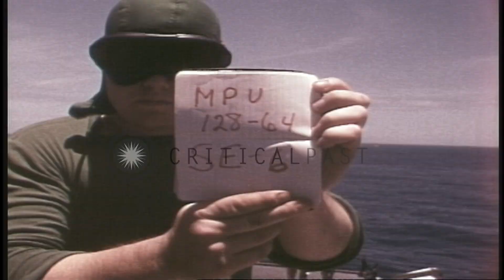US Navy aircraft parked at the flight deck of USS Ticonderoga underway in the Gul...HD Stock Footage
US Navy aircraft parked at the flight deck of USS Ticonderoga underway in the Gulf of Tonkin.

Reconstruction of activities that took place during the Gulf of Tonkin Incident in August 1964. USS Ticonderoga underway in the Gulf of Tonkin. A US Navy A-1H Skyraider aircraft being catapulted from the aircraft carrier for weapons strike. A US Navy RF-8A Crusader aircraft parked on the flight deck. A photographer closes the door side of the camera area of the RF-8A aircraft. A ship of a task force on the horizon. Location: Gulf of Tonkin Vietnam. Date: August 1964.

57,000+ broadcast-quality historic clips for immediate download.